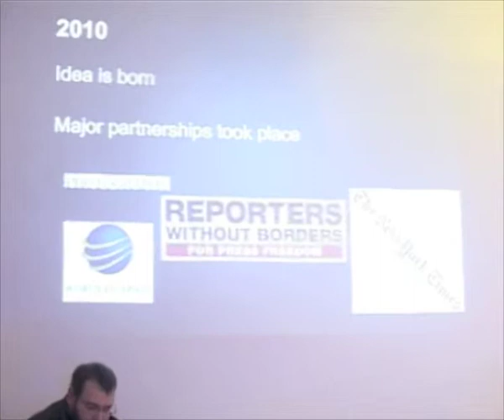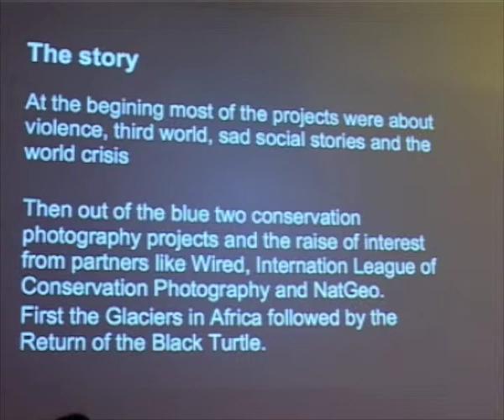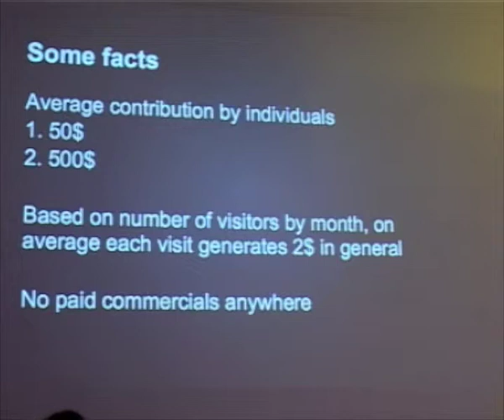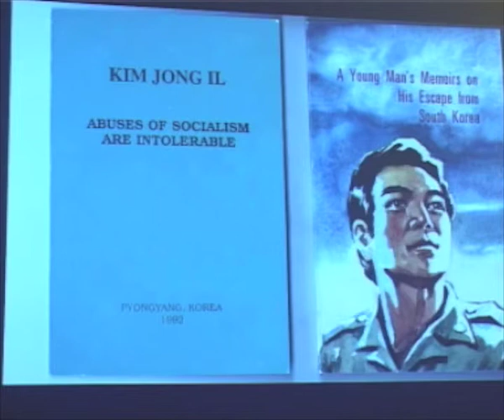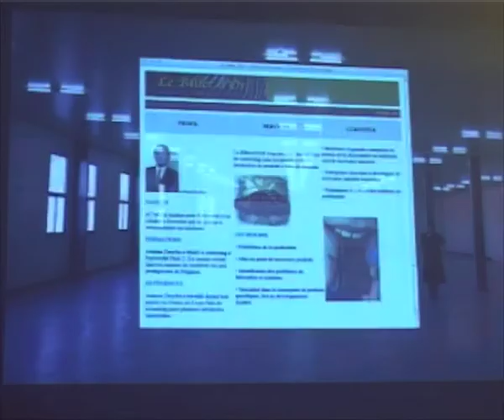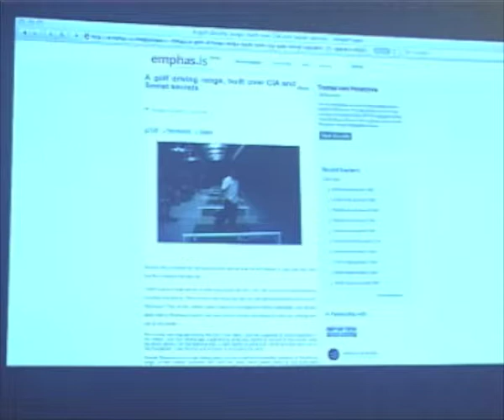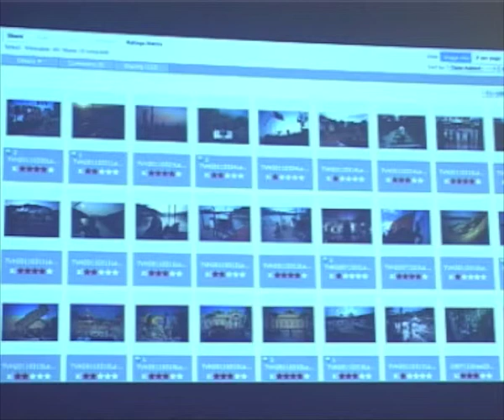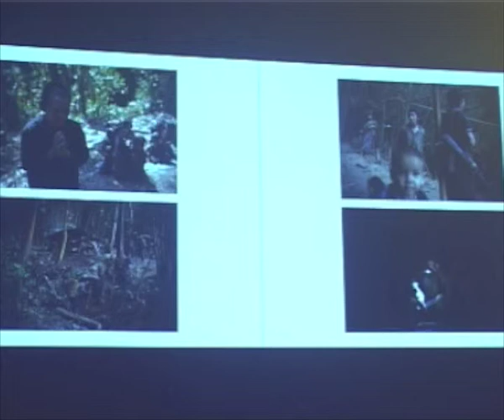FRONTLINE: Crowdfunding photography projects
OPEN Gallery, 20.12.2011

TOMAS VAN HOUTRYVE photographer VII Photo Agency
JÁN HUSÁR filmmaker, project coordinator at emphas.is
ĽUBICA STANEK Open Society Foundation Bratislava